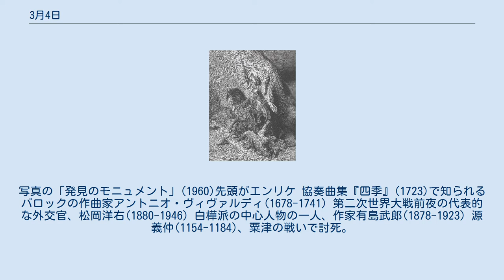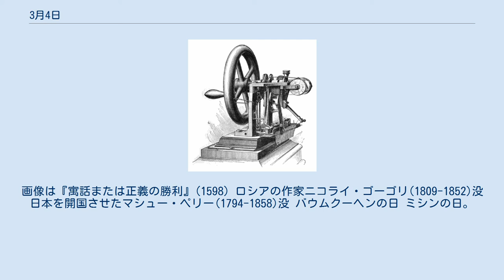3月4日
3月4日（さんがつよっか）はグレゴリオ暦で年始から63日目（閏年では64日目）にあたり、年末まであと302日ある。
 江戸幕府が東海道・東山道・北陸道に一里塚を設置(1604)。
写真は東海道笠寺の一里塚 大航海時代の幕を開いたエンリケ航海王子(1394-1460)誕生。
写真の「発見のモニュメント」(1960)先頭がエンリケ 協奏曲集『四季』(1723)で知られるバロックの作曲家アントニオ・ヴィヴァルディ(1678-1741) 第二次世界大戦前夜の代表的な外交官、松岡洋右(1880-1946) 白樺派の中心人物の一人、作家有島武郎(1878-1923) 源義仲(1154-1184)、粟津の戦いで討死。
『平家物語』の「木曾最期」も名高い アイユーブ朝の創始者、サラーフッディーン(1137もしくは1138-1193)病没 マニエリスムの画家ハンス・フォン・アーヘン(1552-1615)没。
画像は『寓話または正義の勝利』(1598) ロシアの作家ニコライ・ゴーゴリ(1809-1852)没 日本を開国させたマシュー・ペリー(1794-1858)没 バウムクーヘンの日 ミシンの日。
画像はエリアス・ハウの発明した二重縫いミシン